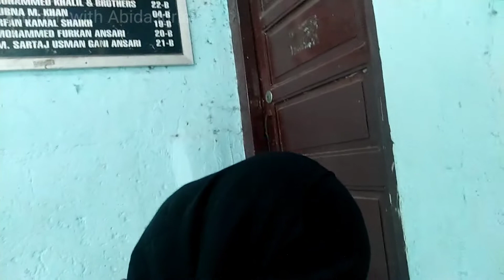Kya Hua Mera Room Khula Ki Nhi /Kitchen with Abida idrisi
Kya Hua Mera Room Khula Ki Nhi